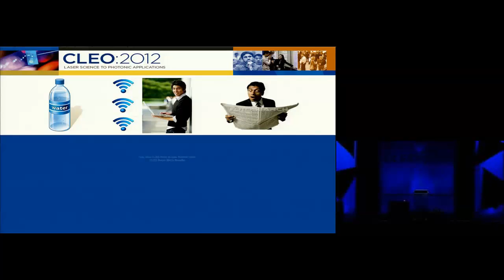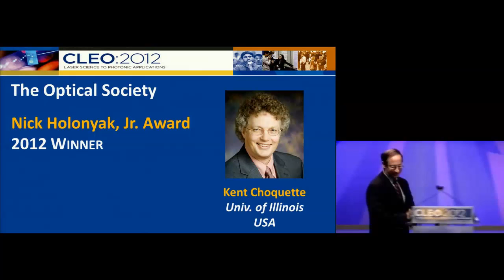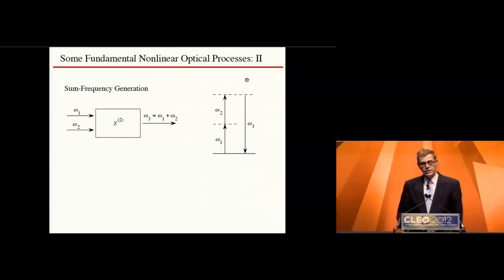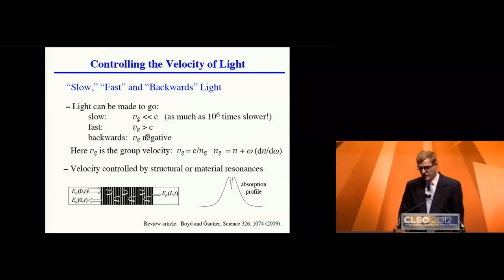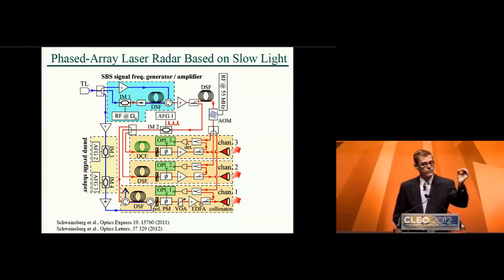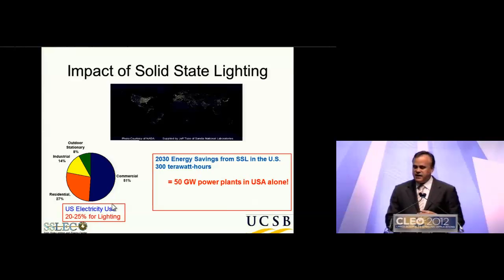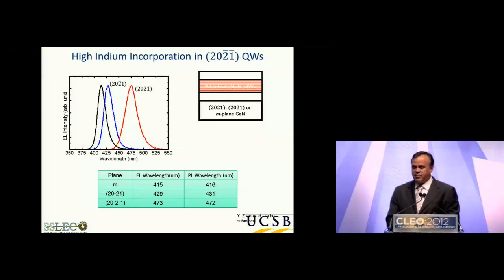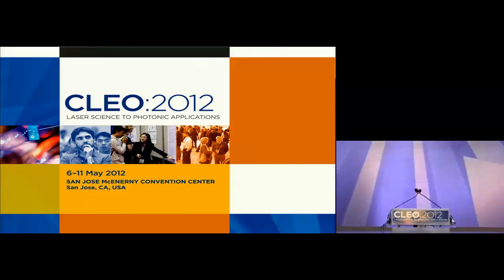CLEO: 2012- Plenary Session - Tuesday, 8 May 2012